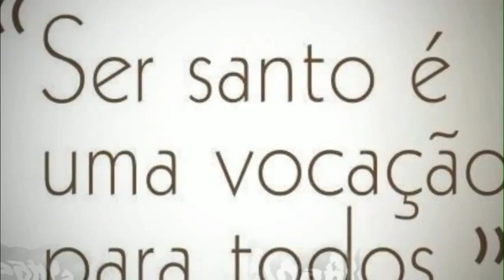Santa Valburga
Santa Valburga foi uma das mais populares da Idade Média. Ela nasceu na Inglaterra. Seu pai, Ricardo, possuía um castelo em Dorsetshire; sua mãe, Viana, era piedosa e mãe extremosa. Ambos são venerados como santos pela Igreja. O casal teve três filhos: Vilibaldo, Vinibaldo e Valburga.

Vilibaldo foi educado na Abadia de Waltham, perto de Winchester. Vinibaldo, de temperamento menos ativo e mais contemplativo, foi educado em casa. Quando tinha seis anos de idade, nasceu-lhe uma irmã que foi batizada com o nome de Valburga, equivalente no grego a Eucheria, que significa “graciosa”. Muito cedo perderam a mãe e uma amizade muito profunda ligou os dois irmãos.

Em 721, Vilibaldo, então com cerca de vinte anos, manifestou o desejo de visitar a Terra Santa. Deixou a abadia com a licença de seu superior e voltou para Dorsetshire para persuadir o irmão a acompanhá-lo na viagem. Ricardo estava enfermo e Vinibaldo não queria deixá-lo só. Sequer mencionou ao pai os planos do irmão mais velho. Mas, este revelou seu plano e tão eloqüente foi, que o pai resolveu acompanhar os filhos na peregrinação.

Valburga tinha então 11 anos. Ela sabia, contudo, que as peregrinações exigiam muito dos viajantes que enfrentavam dificuldades e perigos; muitos meses antes que fosse possível receber noticias dos peregrinos; o seu pai era velho, talvez não resistisse aos rigores da penosa e longa peregrinação... Todavia, nada fez para dissuadir seu pai de sua decisão.

A Rainha Cuthberga fundara recentemente em Dorsetshire a Abadia de Wimbourne. Esposa do Rei Alfredo, a rainha sentira um chamado para uma dedicação total a Deus e obtivera licença do esposo para se tornar monja. O magnífico mosteiro duplo de Wimbourne tornou-se logo célebre pela santidade de seus habitantes e austeridade da sua disciplina.

Ricardo resolveu levar a pequena Valburga para esta abadia, para que dela cuidassem as monjas enquanto ele se ausentava. Ao se despedir de seu pai, Valburga não imaginava que não o tornaria a ver: ele faleceu na Itália, sendo sepultado pelos dois filhos em Lucca.

Enquanto seus irmãos abraçavam a vida monástica em Roma, Valburga adotou também o estado religioso, passando vinte e seis anos em Wimbourne.

Destes vinte e seis anos pouco se sabe, mas, tendo em vista que o nível intelectual das monjas daquele mosteiro era muito elevado, pois escreviam com fluência o latim e o grego, e com facilidade citavam os clássicos, sendo notáveis suas iluminuras e transcrições de Missas, Sagradas Escrituras, etc., além de bordados em fio de ouro e prata, presume-se que Valburga recebeu sólida instrução e aperfeiçoou-se em todos estes trabalhos.

Aconteceu então que São Bonifácio, tio de Valburga, o grande apóstolo da Alemanha, foi a Roma pedir ajuda para o seu trabalho missionário naquela região. O Papa instou Vilibaldo e Vinibaldo a acompanharem o tio.

Mais tarde, por meio de uma carta dirigida a Lioba, sua prima, e a Valburga, sua sobrinha, São Bonifácio convidou-as a fundar um mosteiro em sua diocese, para mostrar às mulheres daquela região o exemplo das virgens cristãs. Após breves preparativos Santa Lioba e Santa Valburga, com algumas companheiras, deixaram sua terra natal para devotar suas vidas à conversão da Alemanha.

Durante a viagem da Inglaterra para a Alemanha as monjas enfrentaram uma tempestade que obrigou os marinheiros a se desfazerem da carga. Valburga implorou a Deus e, sobrevindo repentina calma, os viajantes desembarcaram sãos e salvos em Antuérpia. Na mais antiga igreja desta cidade há uma gruta onde Santa Valburga costumava rezar enquanto esperava para reiniciarem a viagem. Ela é muito venerada naquela cidade desde sua permanência ali.

Vilibaldo fundou o Mosteiro de “Eihstat”, que se tornaria mais tarde a Diocese de Eichstätt. Valburga tornou-se abadessa de um mosteiro beneditino feminino em Heidenheim - morada dos pagãos, em alemão - local onde já se instalara seu irmão Vinibaldo com seus monges. Em breve o significado desse nome perderia o sentido, pois os dois mosteiros converteram gradualmente a aridez espiritual e material da região, e os campos deram abundantes colheitas.

À morte de seu irmão, Valburga assumiu a direção do mosteiro masculino que ele dirigira. Ela era muito respeitada e amada ainda em vida. Ela se entregou a Deus de tal forma que os prodígios aconteciam com freqüência. Os mais citados são: o de uma luz sobrenatural que envolveu sua cela enquanto rezava, presenciada por todas as outras religiosas e o da cura da filha de um barão, depois de uma noite de orações ao seu lado.

Santa Valburga foi assistida por seu irmão São Vilibaldo em seus últimos momentos, tendo ele lhe administrado os Sacramentos. Ela faleceu em 25 de fevereiro de 779 e foi sepultada ao lado do irmão Vinibaldo.